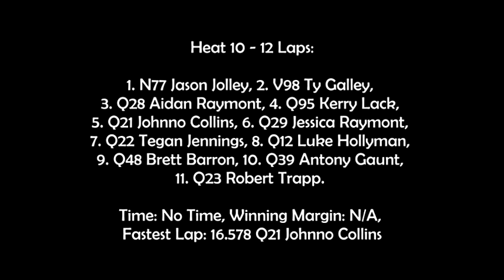Modified Sedans - Heat 10 - Australian Title - Charlton Raceway - 29.03.2013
This is Heat 10 of the Australian Modified Sedan Title held at Charlton Raceway on the 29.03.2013